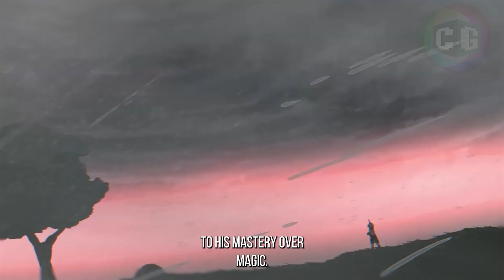Asta Vs Rudeus Story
┌Demonslayer┘
Characters: Rui, Kyogai, Kyojuro, Nezuko, Tamayo, Yushiro

Characters: Deldro and Dog, K.K, Zed O' Brien, White, Black

Characters: Opelia, Ilena, Galatea, Priscilla

Characters: Shinso, Teresa, Nomu, Mei, Tetsutetsu, Stain, Ibara, Toru, Minoru, Neito

00:00 - Part 1
02:03 - Part 2
05:55 - Part 3
09:45 - Part 4
13:32 - Part 5